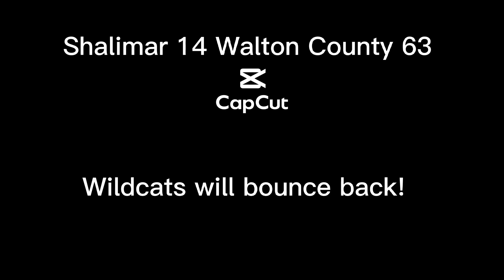Shalimar Boomers Game 4 against Walton County Braves (Shalimar, FL)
Panhandle Youth Football Association (Boomers 4-6yr olds)